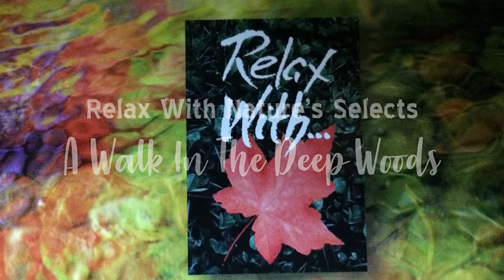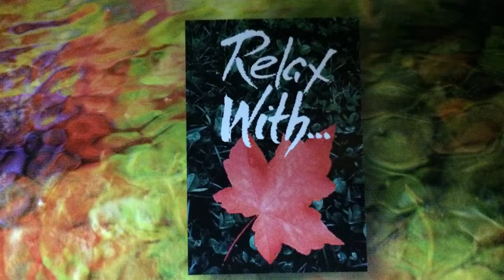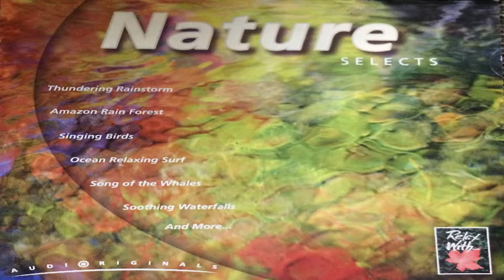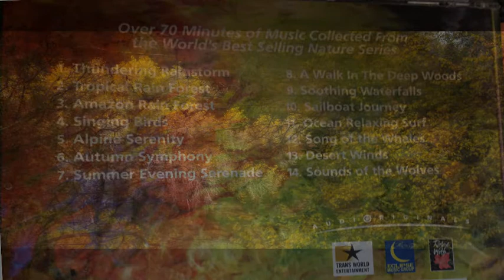A Walk In The Deep Woods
Freed Reed - Relax With Nature Selects
Track 8  - A Walk In The Deep Woods
Photos by Max Tuta Noronha
Ed Wasa - woodwinds, soprano sax, percussion

Track 8 from Relax With Nature Selects (2018)
Original recordings released in 1998
Overdubs completed at New York Minute Recording in late 2017.